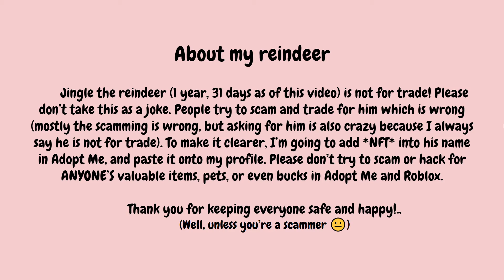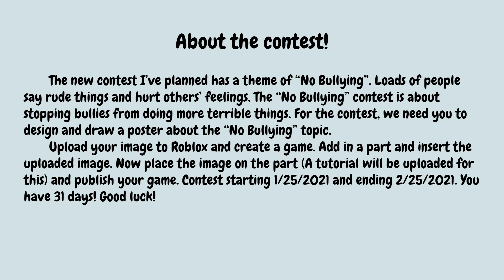Something important about my reindeer... + new contest information! (Roblox)